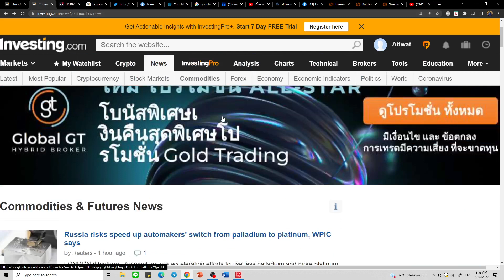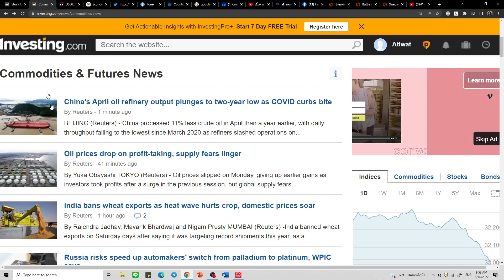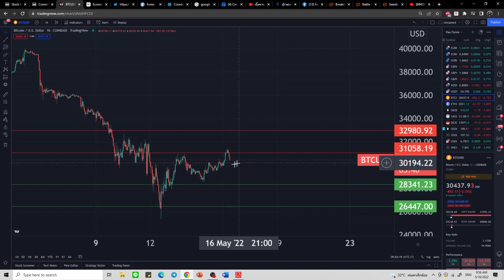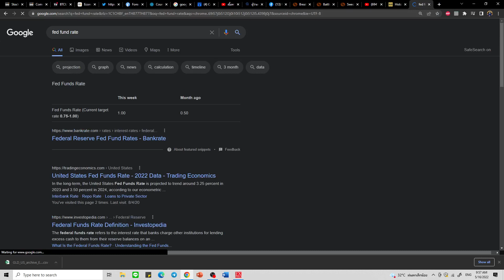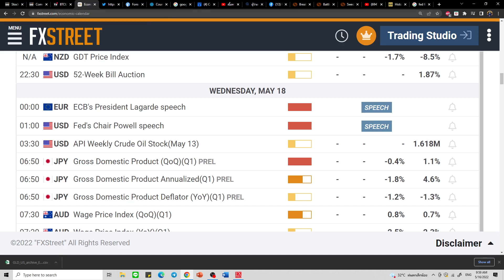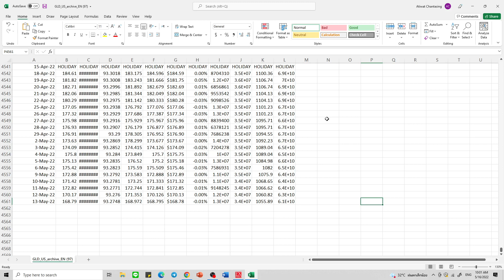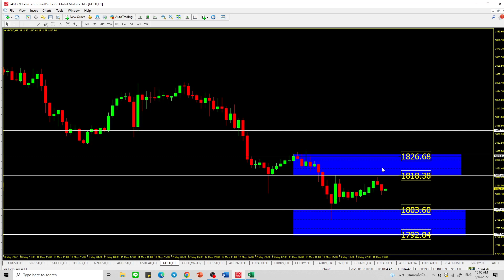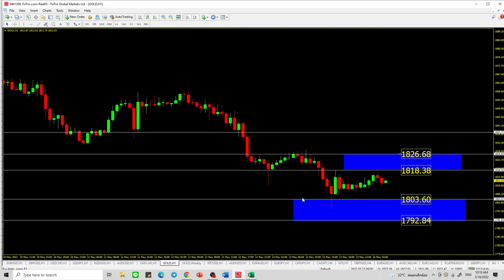Forex Morning Digest แนวโน้มราคาทองคำ 16/5/2022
Forex Morning Digest แนวโน้มราคาทองคำ